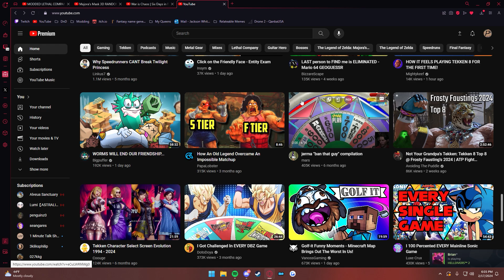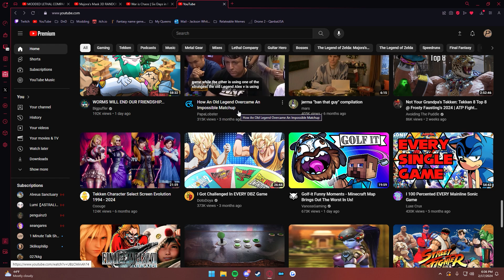He's Posing on Us! | Noodle Moments #2